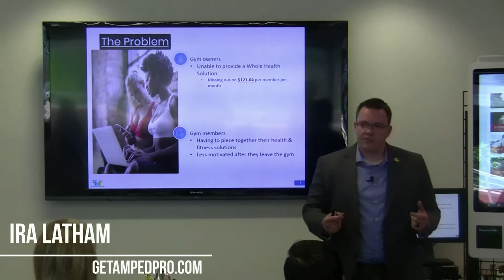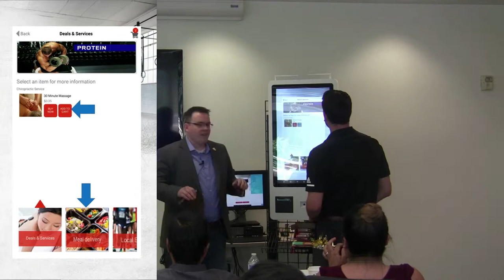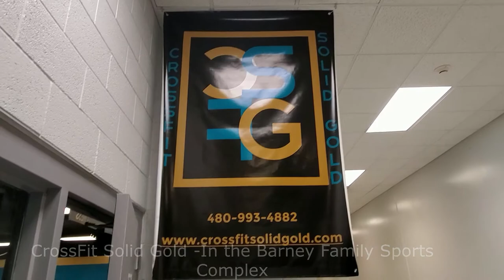Simplifying Health, wellness and fitness with the AmpedPro kiosk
With so many solutions and options out there, consumers can feel overwhelmed. We simplify it for them and gym owners.

Learn more about getting one of these kiosks on your gym
Or
Learn how to offer/sell your products or service on our platform
At
Ge AmpedPro.com